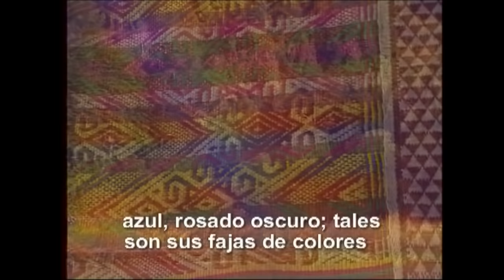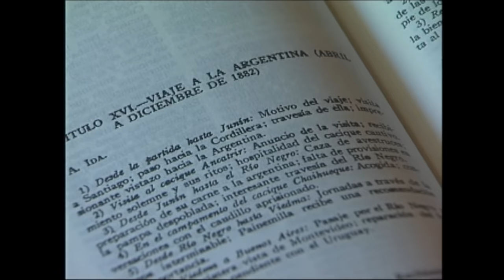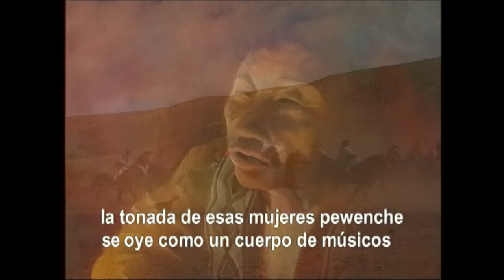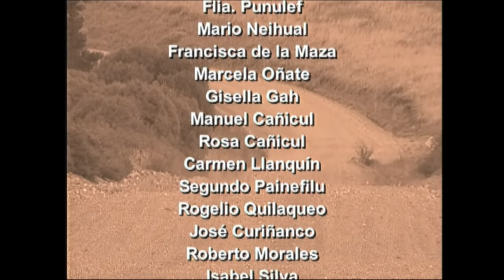La Antigua Ruta al Puelmapu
En el año 2000, la reedición del viaje que realizó Pascual Koña en 1882 al Puel Mapu (la tierra del este) es el eje central de este documental. Una larga travesía a caballo, de más 300 kms, desde el Océano Pacífico, Mar de Puerto Saavedra, hasta Junín de los Andes en la Pampa Argentina y que reedita también la importancia del Eje Este-Oeste del Pueblo Mapuche, marcado por cadenas de intercambio y vínculos familiares en un territorio sin fronteras.

Dirección: Juan Carlos Gedda
Co-dirección y Producción: Habana Muñoz
Fotografía y Montaje: Juan Carlos Gedda
Investigación: J. Enrique Floody / José Ancán
Sonido: J. Enrique Floody
Narración: Manuel Manquepi / Roberto Poblete / Armando Marileo